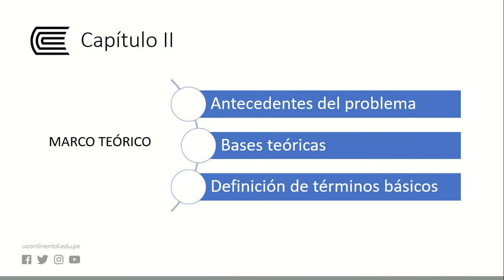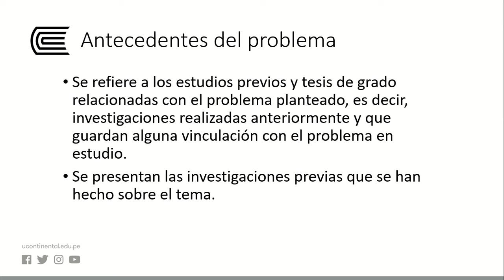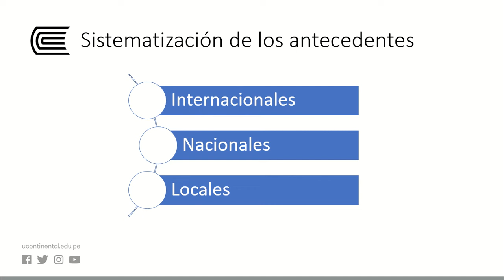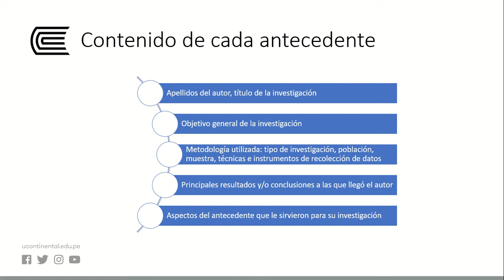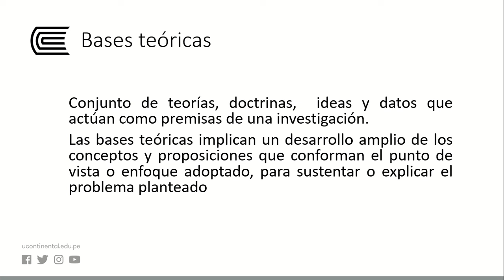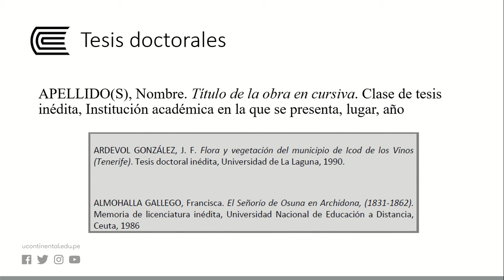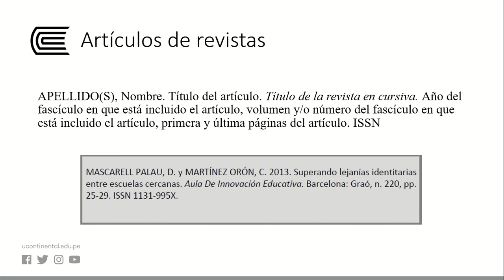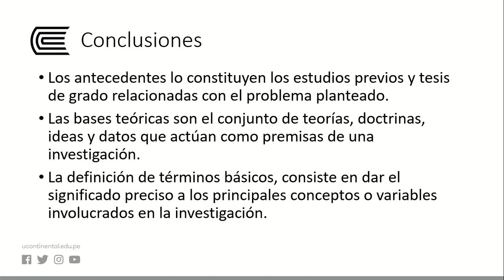Redacción del Capitulo II